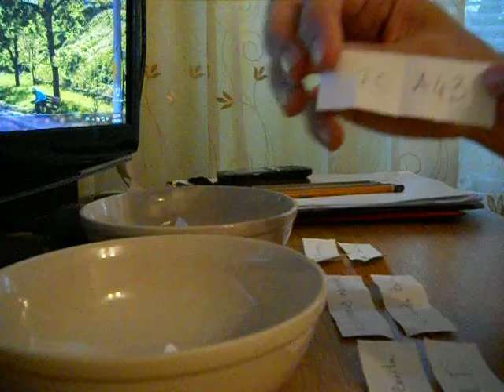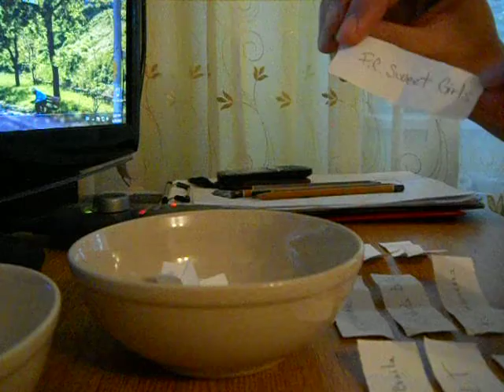Extragere Cupa Mica 6